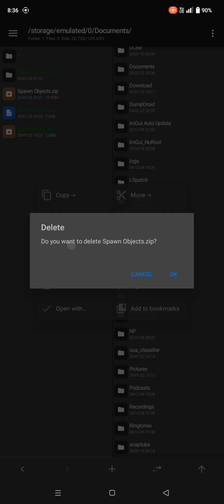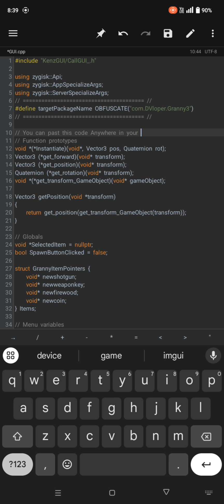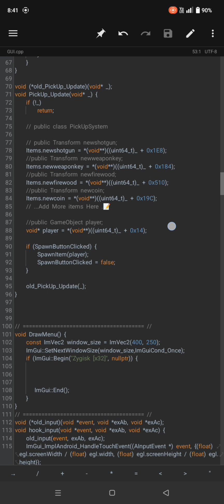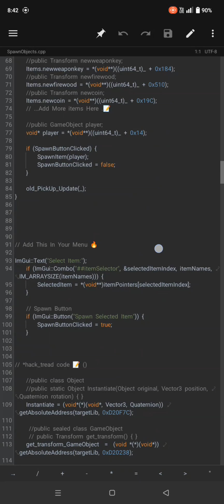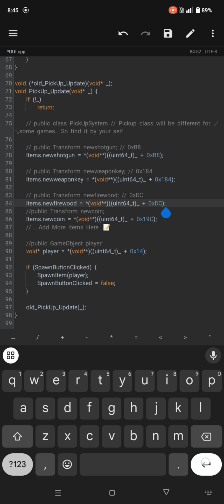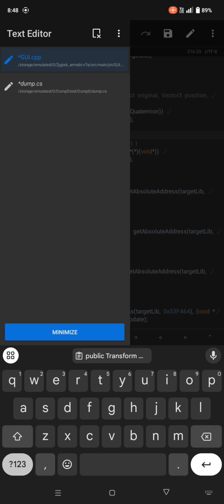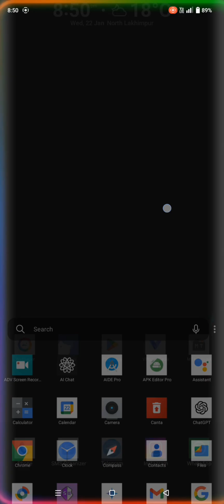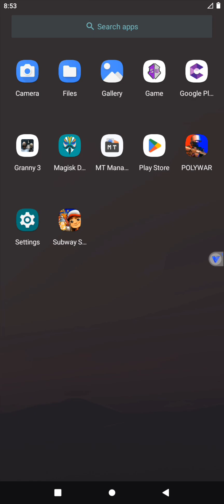"SPAWN OBJECTS/ITEMS/BOTS IN GAME CODING FOR IMGUI AND LGL MODMENU 🔥 | SPAWN ANYTHING IN GAME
"Want to spawn objects, items, or bots effortlessly in your favorite game? Watch this tutorial showcasing the power of IMGUI ModMenu and LGL ModMenu for game modding. Learn step-by-step how to unleash endless possibilities and customize your gaming experience like never before.

🌟 Download Link is in my comment section 🌟